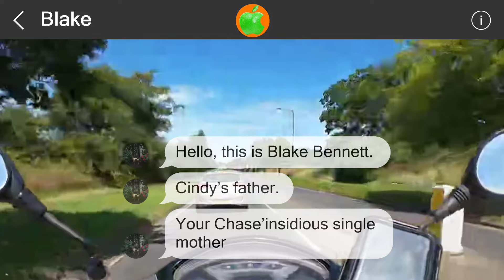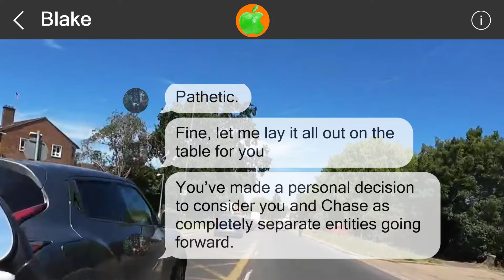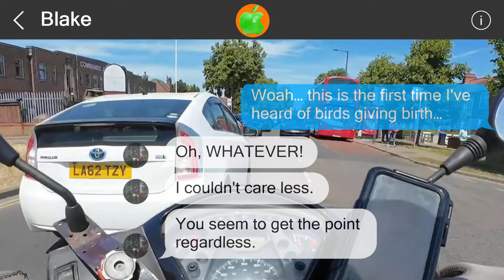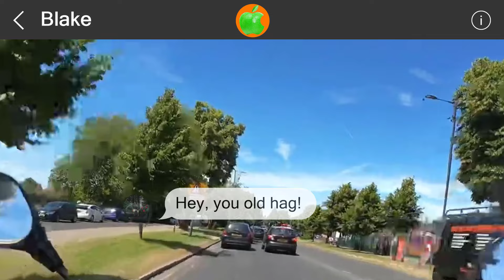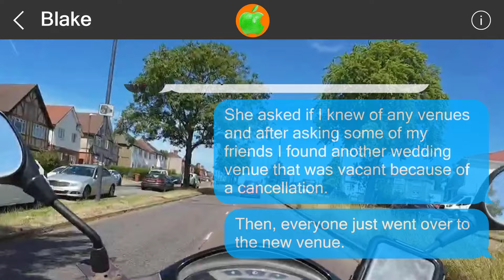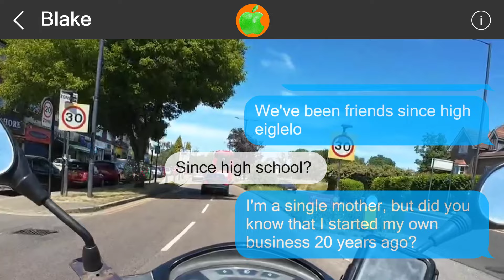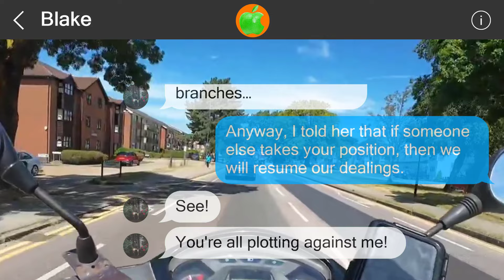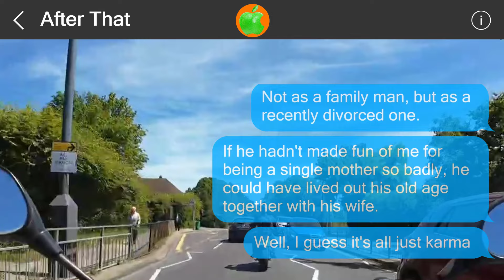Mistakes cannot be undone #51706315